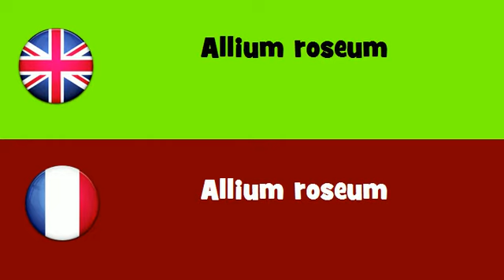FROM ENGLISH TO FRENCH = Allium roseum